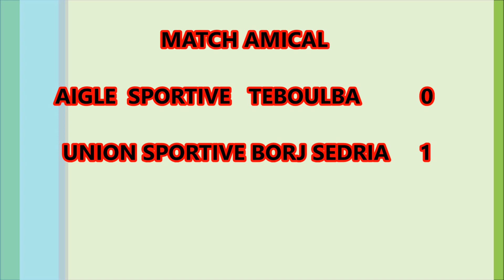MATCH AMICAL AIGLE SPORTIVE TEBOULBA 0 UNION SPOTIVE BORJ SEDRIA 1